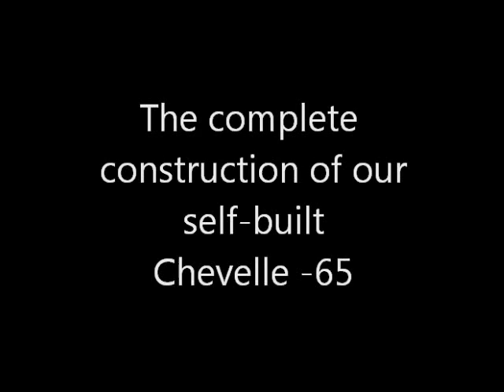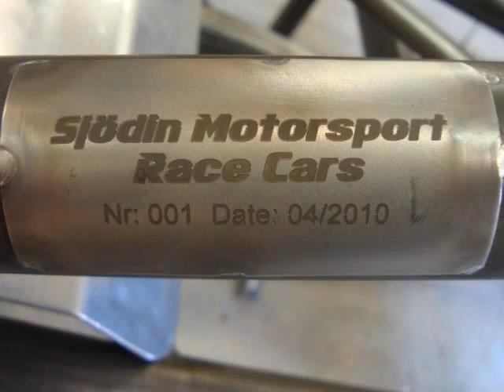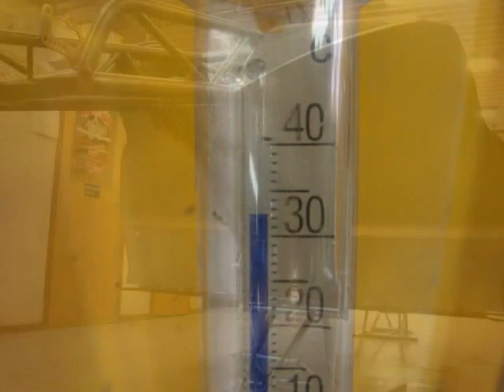Chevelle -65 complete build slideshow, Sjödin Motorsport / ÅBM Racing!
Full slideshow of the Chevrolet Chevelle -65 Top Doorslammer build. As seen on Elmia Custom Motor Show 2011.